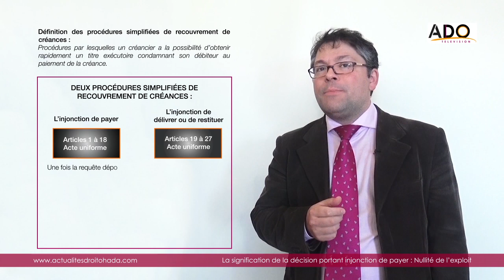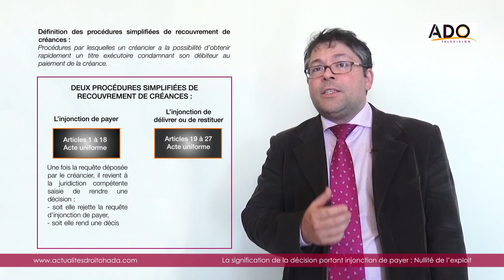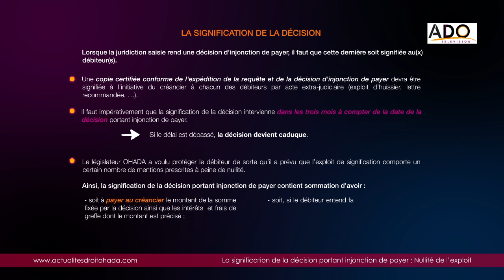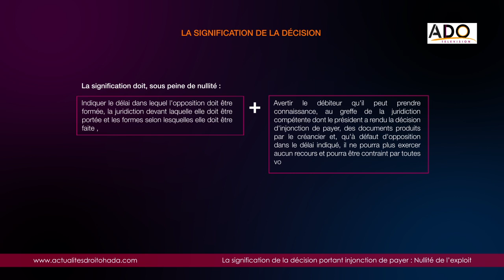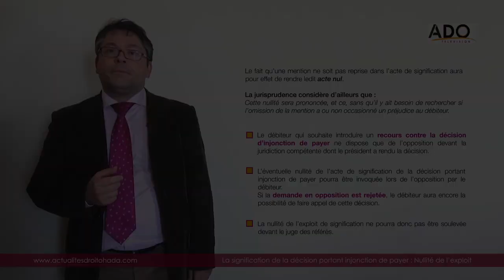La signification de la décision portant injonction de payer : Nullité de l’exploit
Apprenez en vidéo l'essentiel du droit OHADA !

L'exploit de signification de la décision portant injonction de payer est à ce point important que le législateur OHADA a prévu des mentions obligatoires qu'il doit comporter, et ce, sous peine de nullité. Quand l'exploit sera-t-il déclaré nul? Le débiteur doit saisir quelle juridiction pour obtenir la nullité de l'exploit?

Crédits :
Film d'information proposé par Actualités du Droit OHADA

Présenté par Paolo Criscenzo
Script : Stéphanie Lottefier
Réalisation & montage : Diana Penaranda Ciudad

Pour une information personnalisée, nous vous invitons à prendre contact avec un spécialiste en ladite matière.